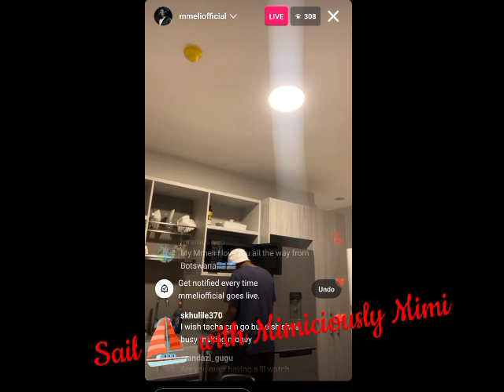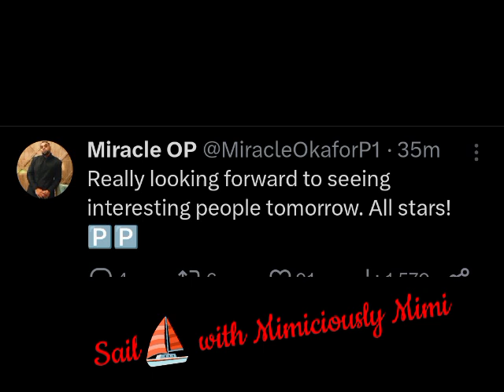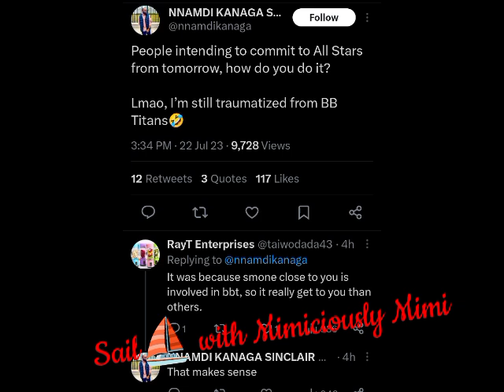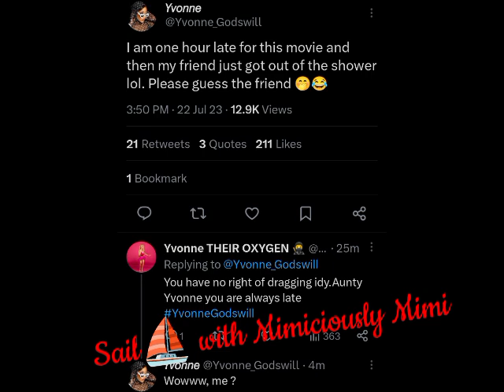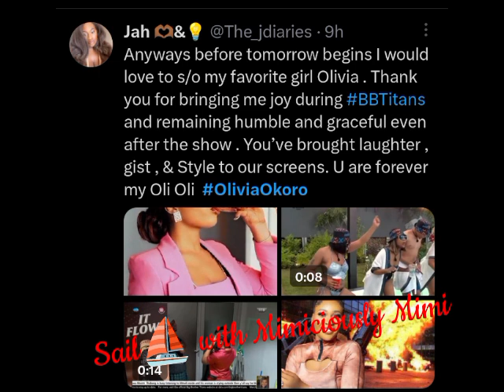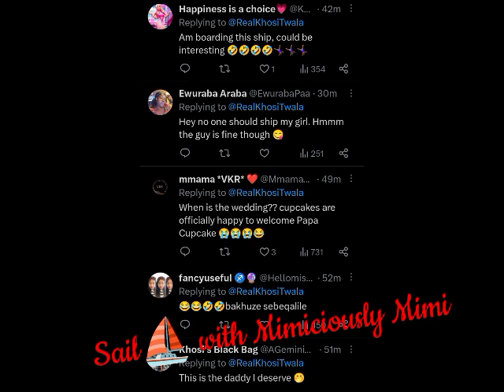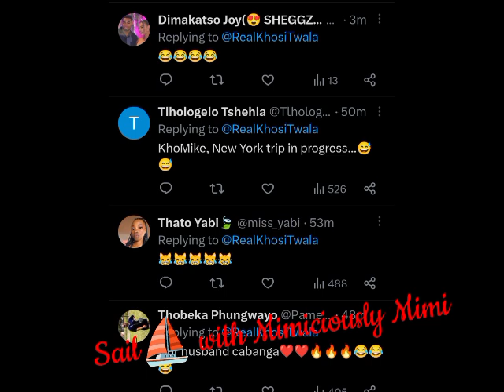KHOSI FIND HERSELF A MAN @ THE RED CARPET😱/LIHIVES CALL OLIVIA OUT/MARVIN & MIRACLE OP DISPLAY